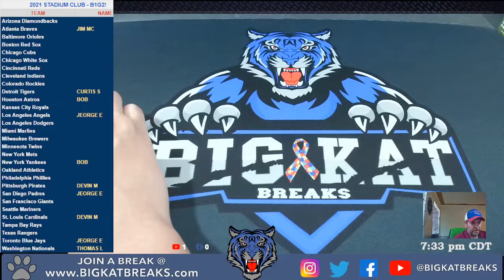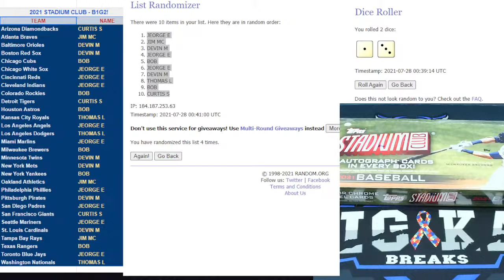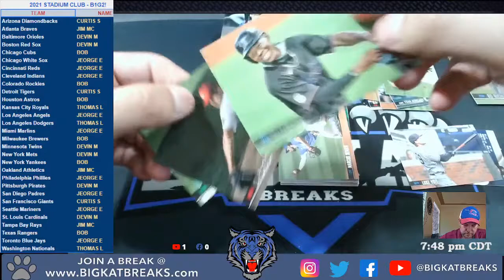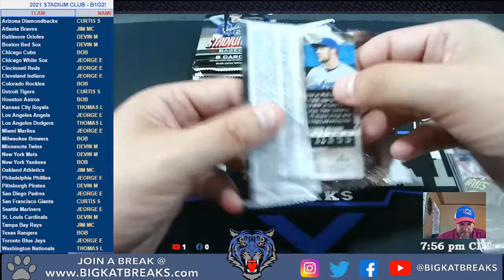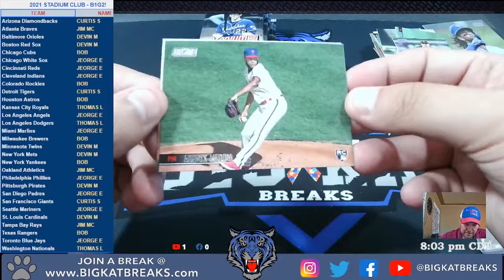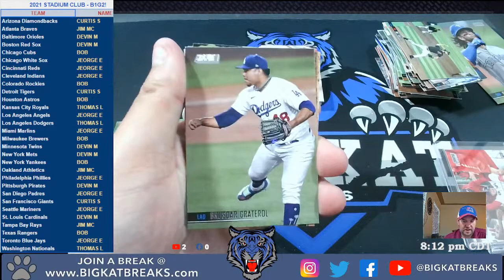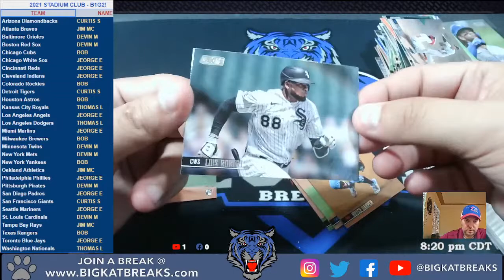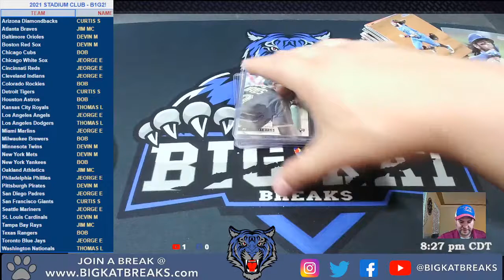2021 Stadium Club Baseball LIVE BREAK - Pick 1 Get 2 FREE! Tuesday Nite Breaks!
We're Breaking:
2021 TOPPS STADIUM CLUB BASEBALL
This was a Pick 1 Team Get 2 Teams FREE! Break

We'll Go LIVE at 7:30pm Central on Tuesday 7-27 on both our YouTube Channel and Facebook Page!